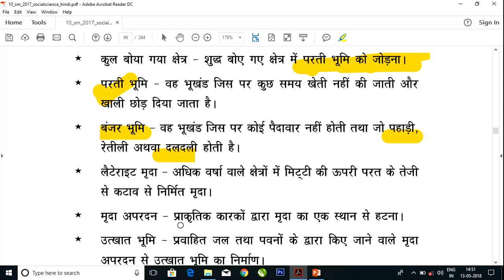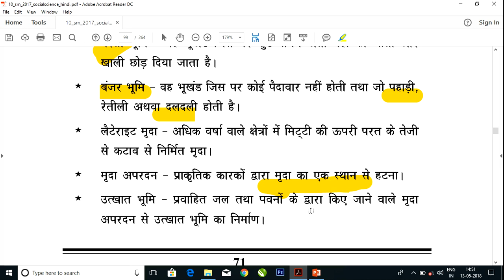CLASS- 10TH SOCIAL SCIENCE SUPPORTING MATERIAL CHAPTER 1 (PART 1)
In this  video describe CLASS- 10TH  SOCIAL SCIENCE SUPPORTING MATERIAL CHAPTER  1 (PART 1). I just hope this  will be helpful for somebody.